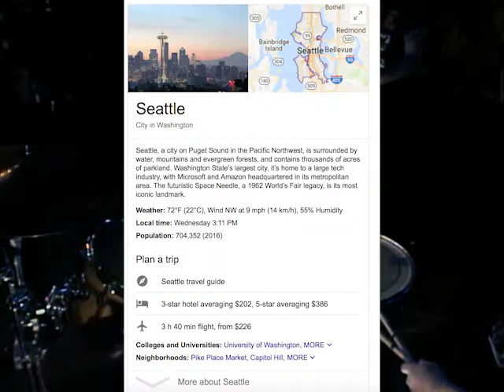NO SKIN- Full Performance- Pat McCabe DRUM CAM 20170926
P E N G U I N  C A T  M E D I A  P R E S E N T S:

P A T  M C C A B E // D R U M C A M
N O  S K I N

N O  S K I N  IS:
BEN CREW
TYLER BARRETT
JIM ORPUT
PAT MCCABE
CAPTURED AND EDITED BY IRA ROGERS

AUDIO CAPTURE MIX MASTER: IRA ROGERS

LIGHTING//AESTHETIX: IRA ROGERS

FILMED AT HEXAGON MPLS